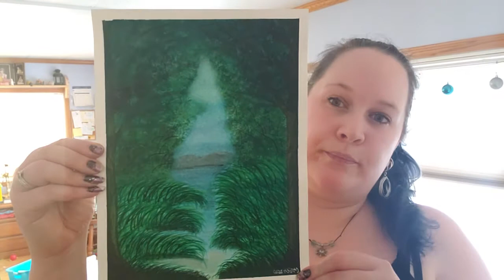Hidden Oasis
Another Art video showing the creation of a watercolor painting!!

will find more of my work on my wesbite

and on instagram, where i post fairly regularly